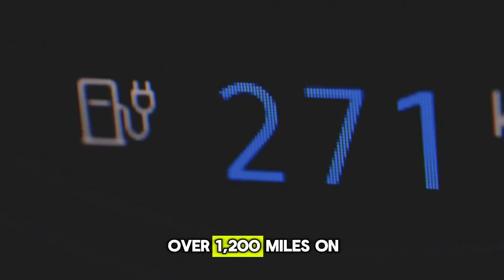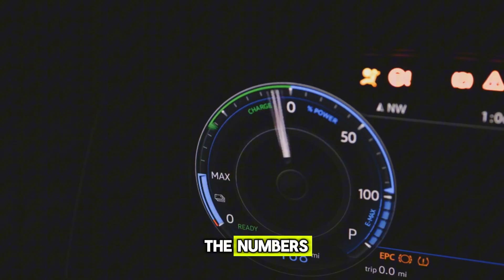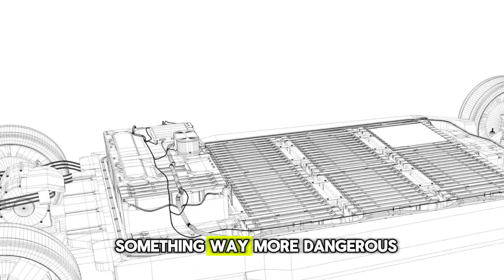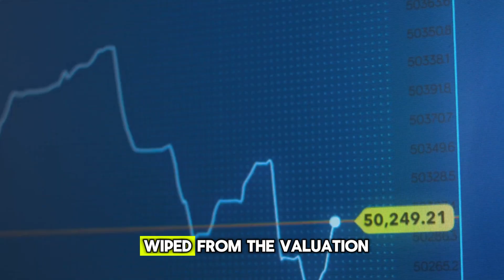Toyota CEO Just Released a Game-Changing EV Battery with 1200 Miles Range and 5-Min Charging!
🚨 Toyota just detonated the EV battery race! In a shocking announcement, the CEO revealed a solid-state EV battery capable of 1,200 miles of range and a full recharge in just 5 minutes — no lithium shortages, no cobalt politics, and zero compromise. This breakthrough could end the era of charging anxiety forever.

In this video, we break down:
✅ How Toyota’s new solid-state battery works
✅ The tech behind its insane range and ultra-fast charging
✅ Why this could leave Tesla, BYD, and other EV makers scrambling
✅ What it means for global EV adoption and infrastructure
✅ When you can expect it in real production cars

From automotive enthusiasts to industry insiders, this is the EV news everyone will be talking about.

📌 Watch till the end — the last detail might change everything you thought you knew about EVs.